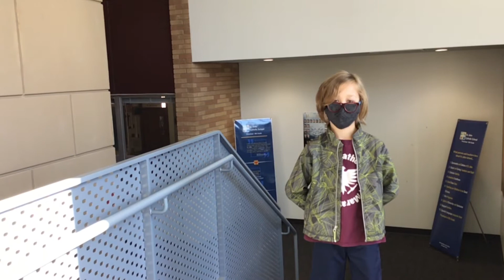St. Johnsgiving - part 1